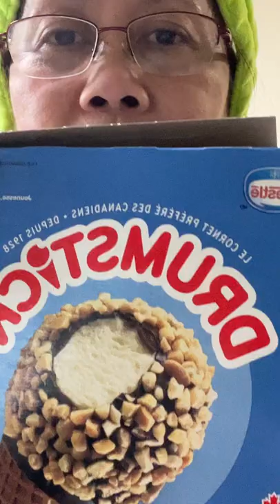Mukbang-Eating Chocolate Ice Cream 🍦 Drumstick